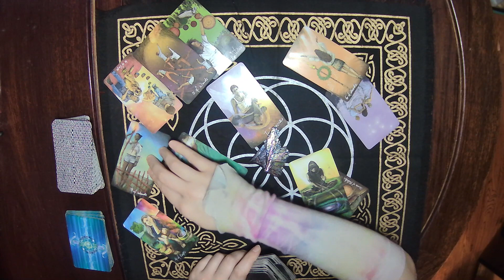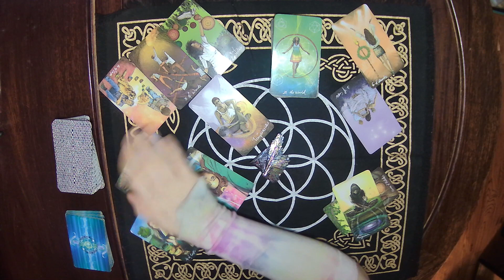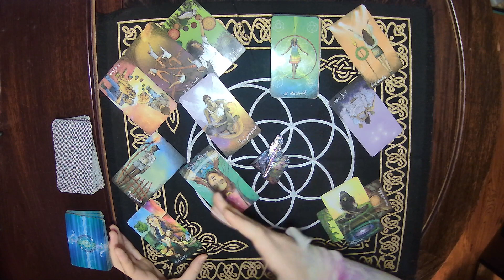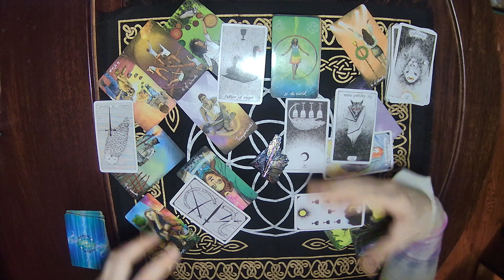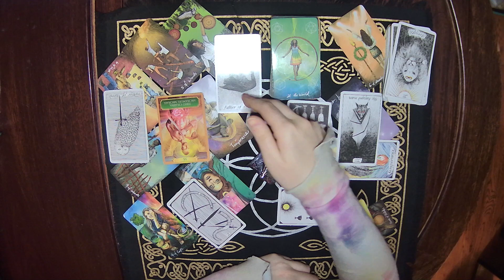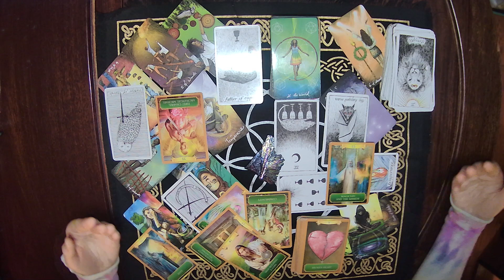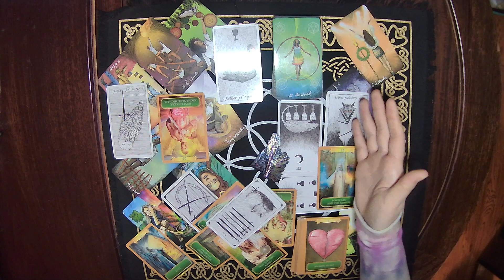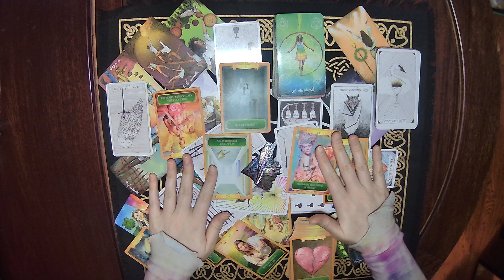🍁 🌴 🌳 🌲 A Channeled Message from the Ents of Planet Earth 🌲🌳 🌴 🍁 | Collective Tarot Reading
*~ Greetings, fellow querents ~*

Truth be told, I recorded this a long while ago and was putting off posting it because I was self conscious about channeling light language... but, alas, my solar plexus is jumping to upper valences, and I've concluded that my external reality is simply a projection of inner insecurities. I'll take it as an act of radical confidence to no longer inhibit gifts, for the illusory fear of being persecuted for my spiritual gifts ~

Hence, I present, a channeled message from the Ents of Earth = -

*To best utilize this reading:*

This is a collective reading, so simply listen in! ~

PRIVATE READINGS: Under construction for the time being!

! ! ! DO NOT FALL PREY TO SCAMMERS PRETENDING TO PERSONALLY DELIVER MY SERVICES ! ! !
  ~ = I will NEVER personally ask you for personal information or resources!!! = ~

Any statements within this video do not constitute as a replacement for certified professional guidance. I am not responsible for any legal, financial, or medical decisions made by viewers of this channel's contents.